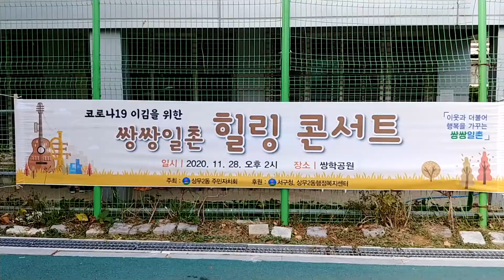20년 쌍쌍일촌 힐링콘서트에서~귀거래사,탑 오브 더 월드,라팔로마.. [팬플룻연주/조우상/팬타곤]panflöte&panflute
코로나가 기승을 부리는 가운데 상무2동 쌍암공원에 무대가 설치됬습니다
비대면으로 공연을 잡고 가볍게 혹여 모를 관객들의 편의를 위해 가벼운 의자
10정도만 드문드문 설치하여 빠른 공연진행으로 마무리했습니다.